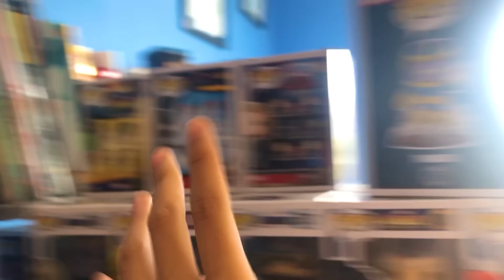DESTRUYO LAS COSAS MAS PRECIADAS DE CELIA Y ELLA LAS MÍAS ¿A Quien le fue PEOR? | TV Ana Emilia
Es hora de ver que le importa mas a Celia a Ilan y a mi!